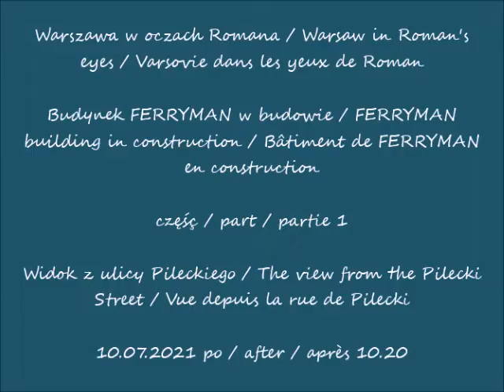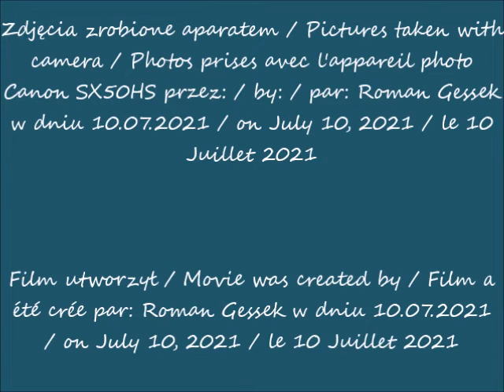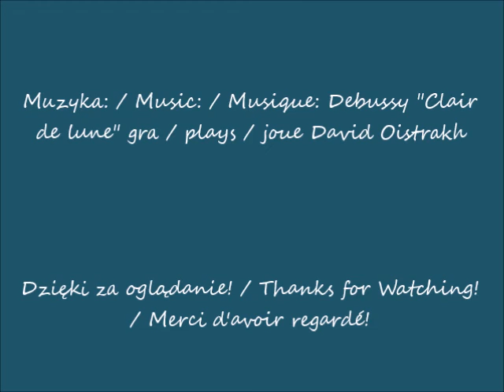2021 07 10 Warszawa Budynek FERRYMAN w budowie Widok z ulicy Pileckiego cz 1 po 10 20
Budynek FERRYMAN w budowie / FERRYMAN building in construction / Bâtiment de FERRYMAN en construction
Widok z ulicy Pileckiego / The view from the Pilecki Street / Vue depuis la rue de Pilecki
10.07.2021 po / after / après 10.14